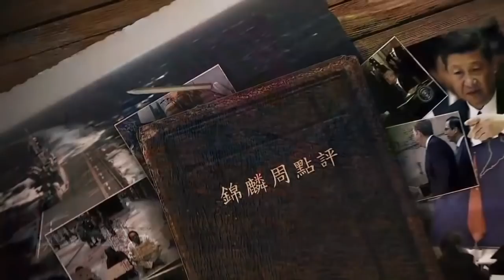凤凰卫视被“文化央企”接管 是否还能铿锵和鸣？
本期节目看点：
1.美日联合声明 日本究竟打的什么算盘？
2.气候峰会顺利举行 是否开启美中的竞争与合作？
3.温家宝《我的妈妈》被屏蔽 为什么？
3.凤凰卫视被“文化央企”接管 是否还能铿锵和鸣？